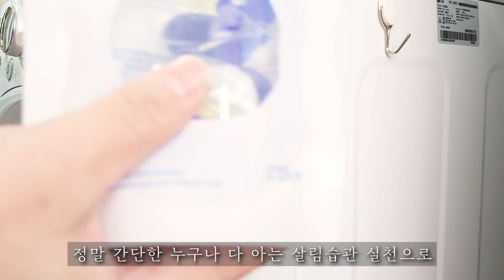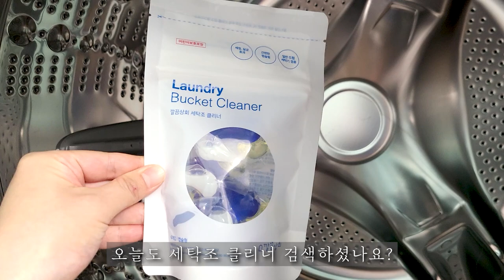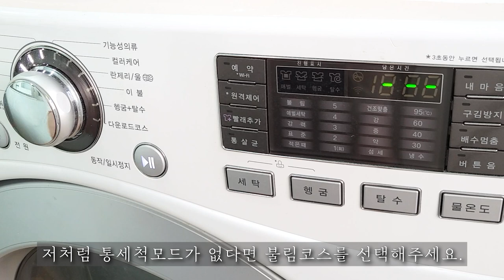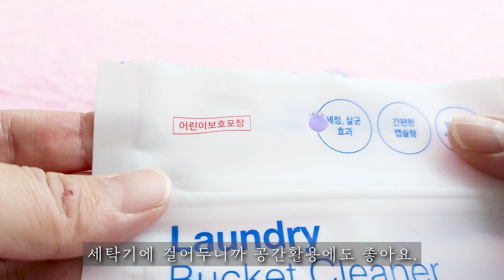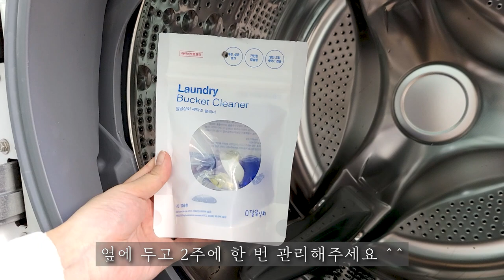대청소 필요 없는 살림루틴 만들기👌 | 세탁조청소 | 주방 후드필터 청소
안녕하세요. 모던주부 입니다.
좋은 살림 습관은 대청소도 필요 없을 만큼 효과적이에요.
너무 당연하고 간단하지만 실천은 안 했던 살림루틴! 같이 좋은 습관 만들어요 :-)

📢 깔끔상회 캡슐형 세탁조 클리너
링크를 통해 구매하시면 상시할인이 적용됩니다.

🌱모던주부

🌱BGM